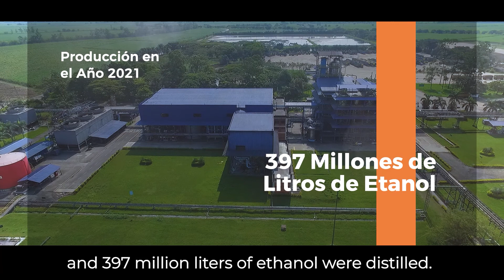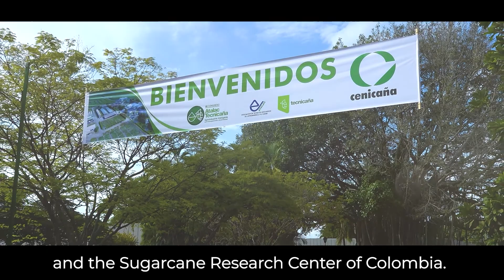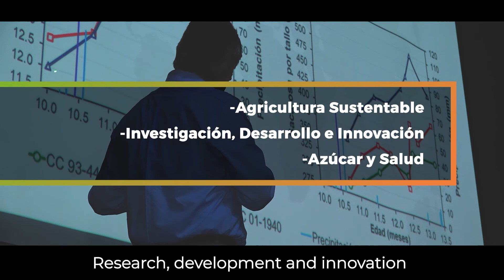XII Congreso Tecnicaña - Evolución de la Agroindustria | Inglés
We invite you to participate in this international meeting that will allow us to have the opportunity to meet again around sugarcane to discuss and reflect on the future and projections of the Colombian Agribusiness.